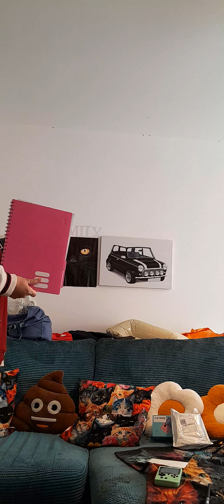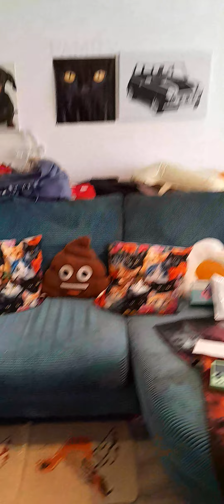Good afternoon vlog